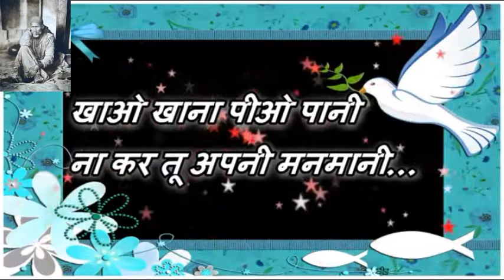Lovely Good Afternoon Whatsaap Video For Lovely Sister/Brother Best Wishes Video Ecards quotes